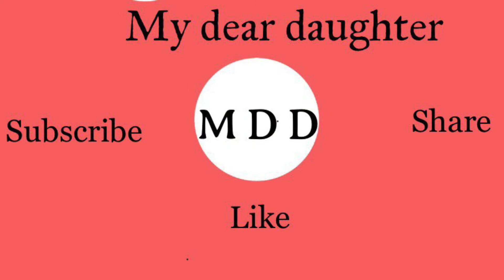twinkle twinkle little star!!! Humpty Dumpty sat on a wall